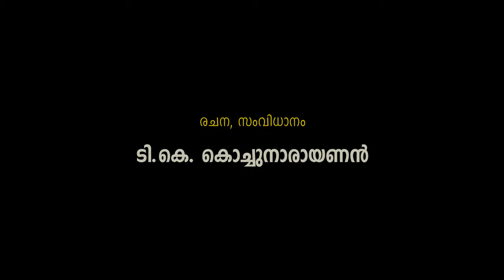Oru Valluvanadan Varthamanam Episode -23 (Sankunni Nair)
23. പ്രോഫ. എം.പി. ശങ്കുണ്ണി നായര്‍

 അപൂര്‍വ വ്യക്തിത്വമുള്ള, അഗാധ പണ്ഡിതനായ ഈ പ്രൊഫസറെക്കുറിച്ച് ഡോ. ദേശമംഗലം രാമകൃഷ്ണന്‍ സംസാരിക്കുന്നു.